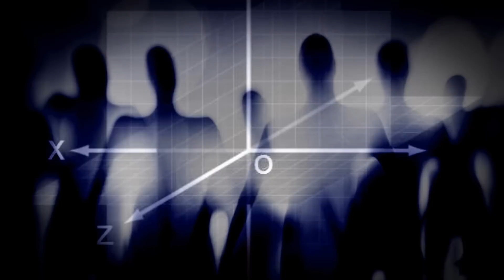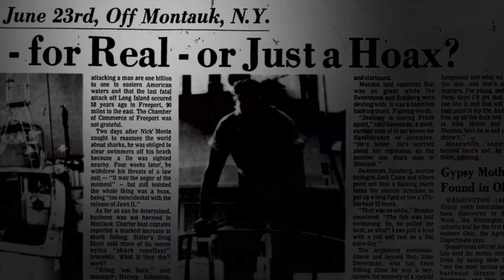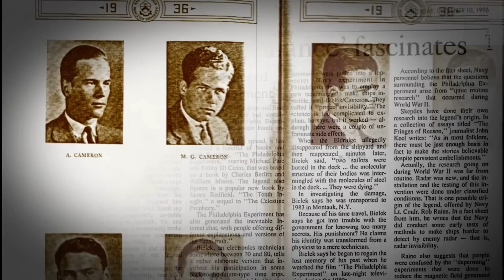5 Mysterious Travelers From Other Dimensions!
String Theory and Quantum Mechanics tell us that in addition to our universe, there exists an infinite number of universes outside of our own, and an infinite number of dimensions beyond our human perception.  Sometimes, the strings are crossed and people and things may cross between these dimensions, and something or someone may travel across.  These are five travelers from other dimensions.  Let’s Begin!

5.) The Green Children of Woolpit

In the 12th century A.D. two children were found in a wolf pit near the village of Woolpit.  The brother and sister had green skin, and refused to eat anything but raw beans.  The pair spoke a language that was unfamiliar to the villagers, and wore strange clothing.  The children, eventually, adjusted to the lives and diet of the village and lost their green complexion.  The brother died after the two children were baptised, but the girl continued to live in the village.  When the girl learned English, she would later explain that the two had come from a place called “St. Martin’s Land” where there was no sunlight, and everything was green.  The brother and sister had been tending their father’s herd when, after a loud noise, they found themselves in the wolf pit.  Could these two have been visitors from another dimension who found themselves trapped in ours?

4.)  Shadow People

Shadow People are the dark, humanoid figures you see in your peripheral vision, or in your room at night as you fade in and out of sleep.  While descriptions of shadow people go a long way back, historically known as shades, spirits, old hags, and nightmares, in recent decades the description of the shadow person has become more modern.  Shadow people are suggested by some to actually be the literal shadows of beings we cannot see because they exist outside of the third dimension.  These beings are to said to, like demons, feed on the negative emotions of humans.

3.) Preston Nichols

Preston Nichols is the author of the Montauk Project, his telling of alleged top secret  U.S. research into extra dimensional travel, psionic abilities, teleportation, and time travel carried out from the Montauk Air Force Base in Long Island, New York.  Nichols claims that the U.S. government had created a Time Tunnel in Montauk, which was used to travel through time and between dimensions.  Nichols claims that through his career he visited World War II, the Civil War, and alien worlds in other dimensions.  He also claims to have spoke with Jesus Christ and aliens through the use of the time tunnel.  Nichols also claims that in the course of his work, the U.S.S. Eldridge was transported to Montauk on August 12th, 1983.

2.) Reptilians

While many people are familiar with the idea of Reptilians, the humanoid lizard people that allegedly adopt human personas and control the world, they may not be familiar with the origin of the green skinned fascists.  The contemporary idea of the reptilian can be attributed to David Icke, a British sports broadcaster turned alternative historician.  Icke claims that humans are the product of genetic engineering by Reptilians, an extraterrestrial, extradimensional species of beings who come from the fourth dimension.  According to Icke, reptilians and their descendents are synonymous with the Illuminati, and the architects of the New World Order, and have been steering human history towards this goal since before man even existed

1.)  Duncan and Edward Cameron

Duncan and Edward Cameron were two alleged survivors of the Philadelphia Experiment.  The Philadelphia Experiment, conducted in 1943, is believed to have been a U.S. Navy test into invisibility technology for ships.  Duncan Cameron was stationed on the U.S.S. Eldridge at the time of the experiment.  The ship disappeared for 15 minutes during the first experiment, but all of the crew except the camerons deranged   The second test failed, and the two brothers attempted to escape the ship by jumping overboard - causing them to become trapped in an interdimensional tunnel.  They landed at the Montauk Base in 1983.  They were instructed to return to 1943 in order to stop the Philadelphia Project from happening.  After ending the experiment in 1943 Duncan returned to 1983, where he died, and Edward Cameron stayed in 1943 where his memories were erased and he was given the identity of Al Bielek.